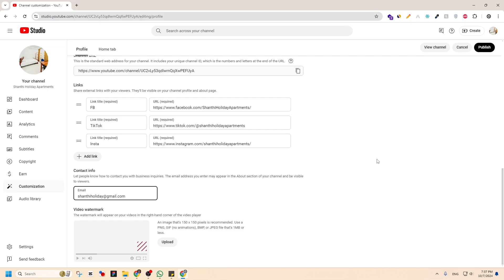How to Add Email Address Contact Info for YouTube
In this video, you'll learn how to:
✅ Open the YouTube app and go to your channel.
✅ Save the changes so your email is displayed in the "About" section.

Follow these simple steps to ensure your email is available for contact!